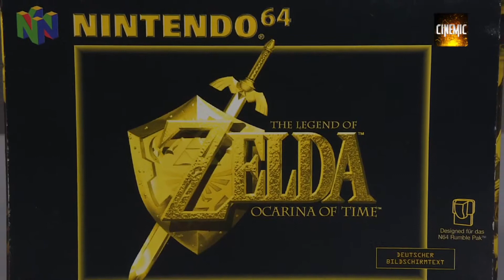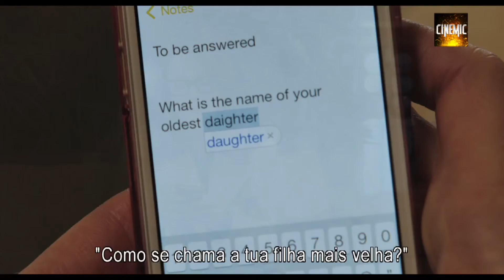CINEMIC | #22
No CINEMIC já jogamos  Majora´s Mask 3D.
Sabe mais no novo programa.